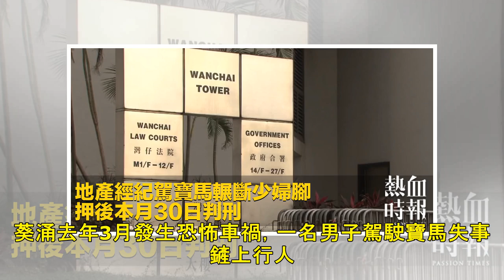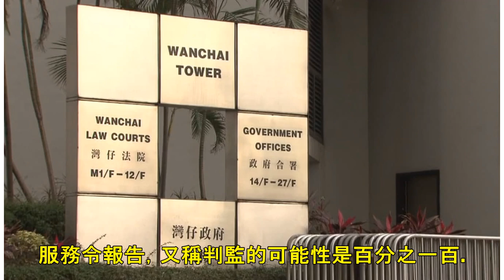地產經紀駕寶馬輾斷少婦腳 押後本月30日判刑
葵涌去年3月發生恐怖車禍，一名男子駕駛寶馬失事鏟上行人路，一名抱着2歲女兒的36歲婦人重創，需要截肢保命。任職地產經紀的29歲涉案司機陳曉昇，早前在區域法院承認危險駕駛導致他人受嚴重傷害罪，案件押後到...